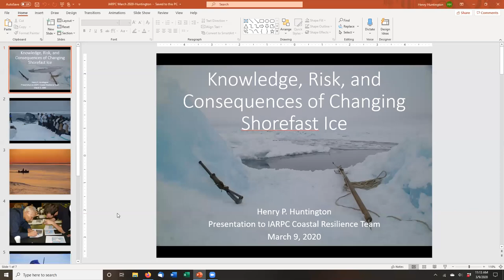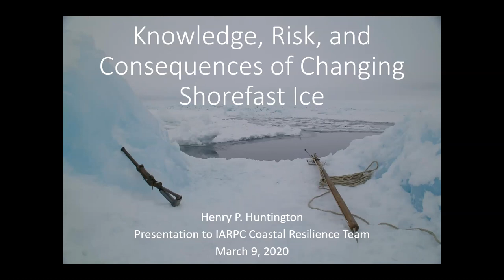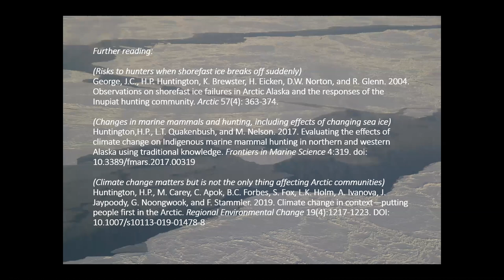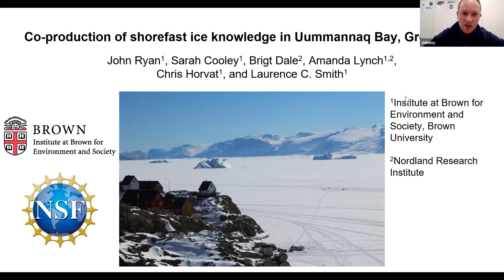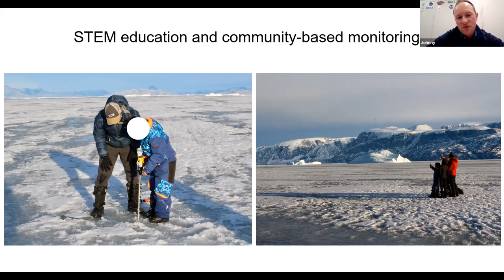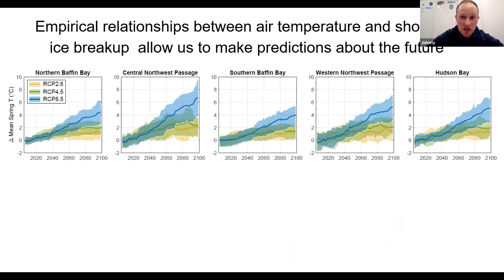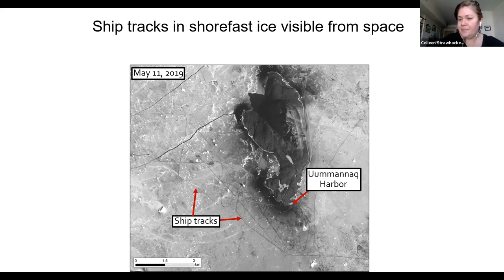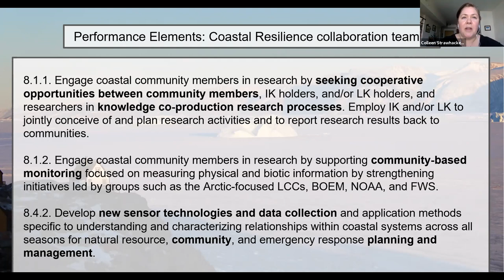Shorefast Ice and Community Safety in the Arctic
Want to join this meeting or future meetings? Request an account on our member space where U.S. Federal government program managers and scientists from State, academic, NGO, and industry organizations team up to solve hard problems to carry out the research laid out in the Arctic Research Plan.